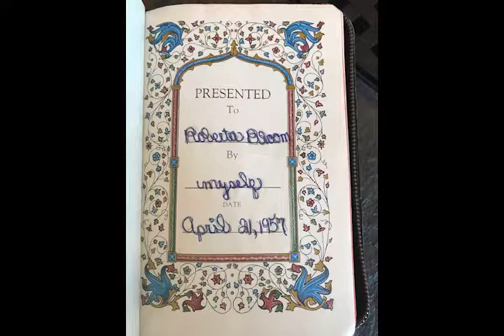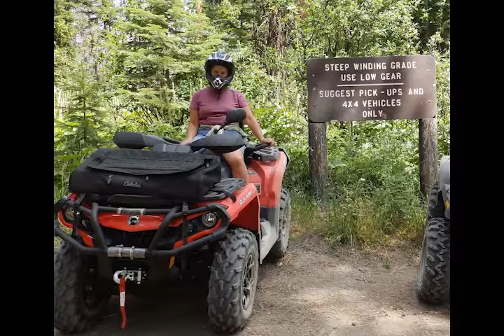Roberta D Meyers 1946-2019